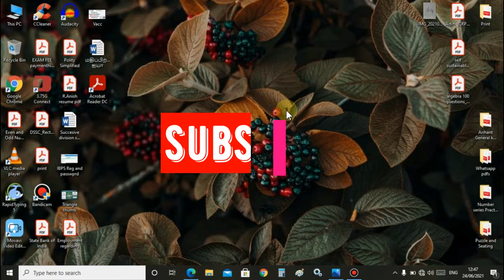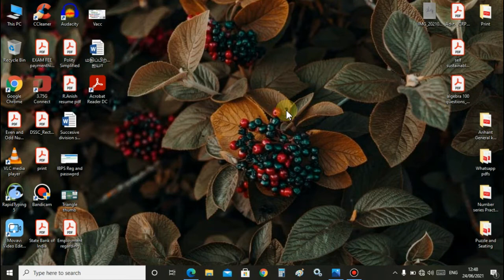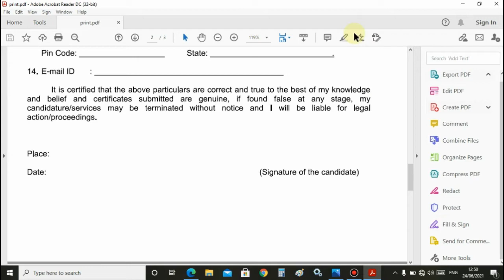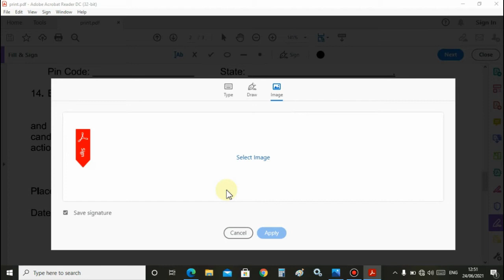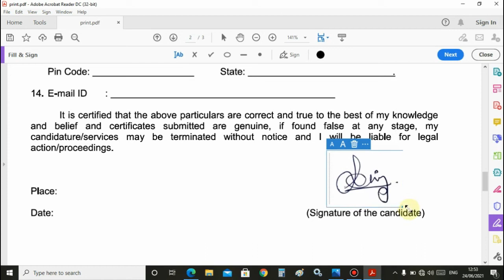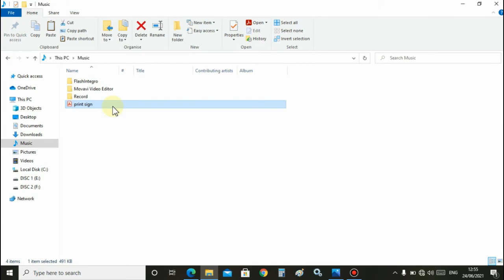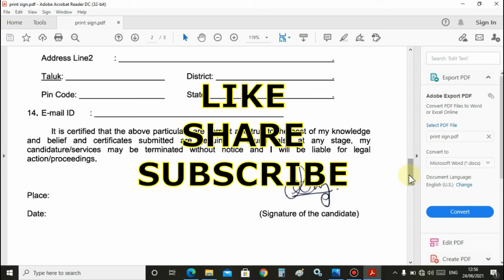how to add digital signature in pdf offline in tamil | easily using adobe acrobat reader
This video simply explains you how to add digital signature in pdf offline in tamil. We do not need any internet connection for this.
Please share this to your friends, like and tell something in the comment section

Search by keywords:
how to put signature on pdf,
how to put signature in pdf file,
how to put sign on pdf file,
how to put digital sign in pdf,
how to put digital sign on pdf file,
how to put sign on pdf without internet